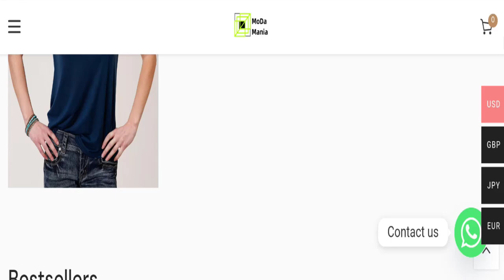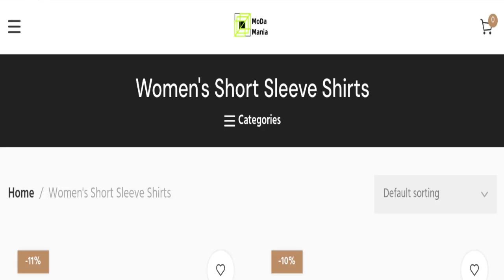Modamania Store Reviews: This Online Store Legit or Scam?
Do you want to know about Modamania Store Reviews? Watch this video till end because in this video you will get to know about the legitimacy of the site. Friends, this is not our website. In case, If you have experienced any fraud over this website then watch this unbiased review video till the end, We will share the way to get your money back.

1. How to Refund on PayPal? Step-By-Step Guide on the Refund Policy

2. How to get a refund for a fraudulent credit card transaction

3. How to check whether a product is genuine or not?